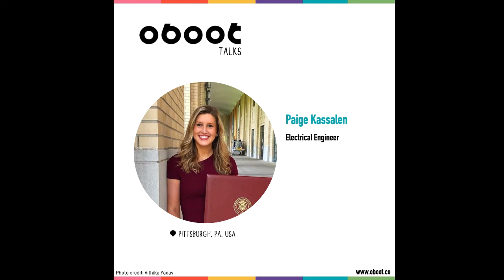How I Innovate to Shape the Future of Aviation | Oboot Talk with Paige Kassalen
Ramzi B (15) from The Hague in the Netherlands interviewed Paige Kassalen, an Electrical Engineer based in Pittsburgh, PA in the United States.

At age 22, Paige was the youngest crew member of Solar Impulse II, a breakthrough innovation in the field of aviation, a plane that succeeded to circle the Earth in 2015 using solar energy as a fuel.

Paige enjoys problem solving and is particularly passionate about exploring solutions that will shape the future of mobility.

00:00 Intro
00:17 Meet Paige Kassalen
01:22 What is it like to be the youngest member of the team?
03:32 Did you get along with the members? Did you see any of them as role models?
04:38 When the plane took off were you there? And how did that feel?
06:01 What was it like when you encountered the battery issues?
07:19 How did it feel to come straight out of college and Immediately jump into a project?
09:08 Who inspired you to join the solar impulse project?
10:50 Were you involved in clubs during school?
11:56  Did your experience in those clubs help you work with the people in the solar impulse project?
13:13 how was being the only American crew member?
16:09 What specific part of solar impulse did you work on?
18:17 How did you personally go about tackling small problems that you had throughout the project?
21:20 If you want the viewers to remember one thing what would that be?
22:24 Thank you